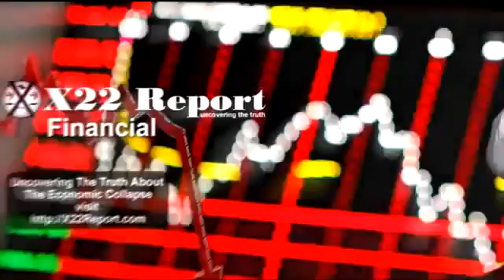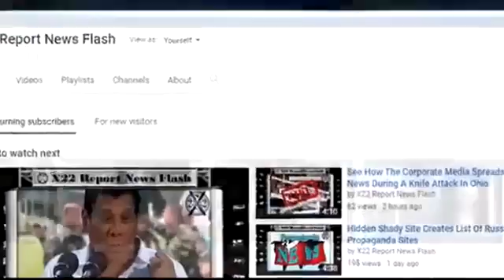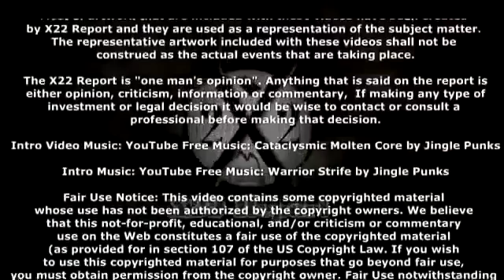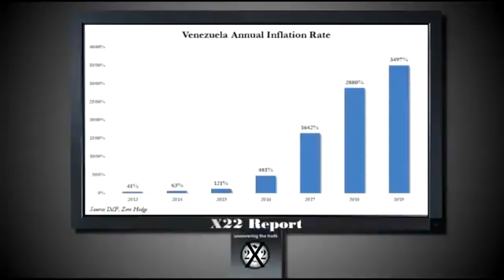Prepare For The Imminent Global Economic Collapse 2017 Stock MARKET CRASH!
A Great Crash Is Coming! Stock Market Crash Imminent Economic Collapse In 2017 ✓Something Big Will .

A Great Crash Is Coming! Stock Market Crash Imminent Economic Collapse In 2017 ✓Something Big Will . A Great Crash Is Coming! Stock Market Crash .